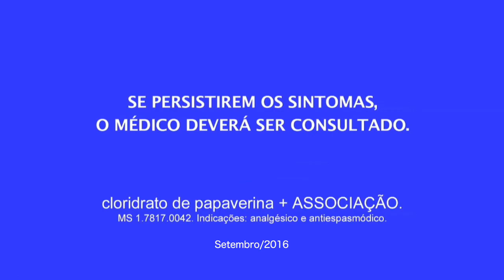Programa Conexão Models - 18/09/2016 - Bloco 1